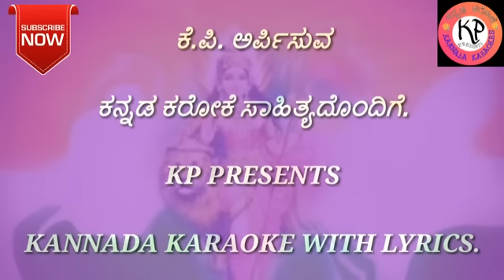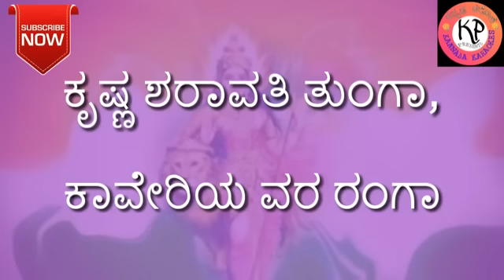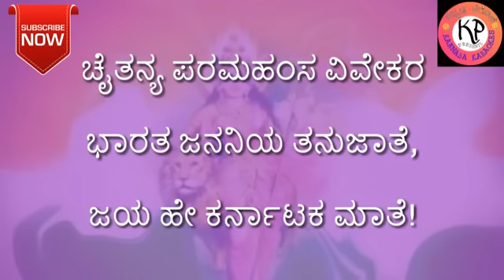Karaoke with lyrics jai bharat 6.20min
Shantesh